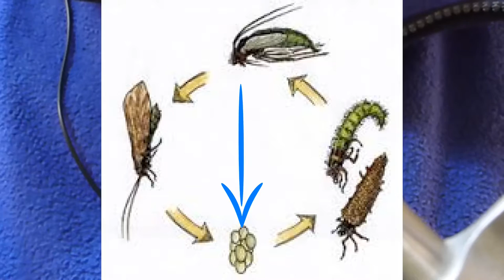Atando una Caddis pupa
Atando una Caddis, en este caso una pupa de caddis, mirando la foto de como son en la naturaleza.

Anzuelo: Para pupa, 2XS, 2XFW, 2XWG; Tiemco 2487; Mustad 80250BR; Daiichi 1140, Dai-riki 135; Orvis J1639.
Cuerpo: dubbing, usualmente negro, verde, cafe o oliva.
Rib (opcional): tinsel plata o dorado, o alambre de cobre
Cabeza: dubbing negro
Peso (opcional): bead head de bronce o tungsteno, color a gusto.
Hilo: 70 denier. Usualmente negro, verde, cafe o oliva.